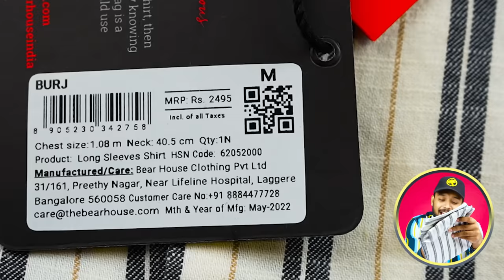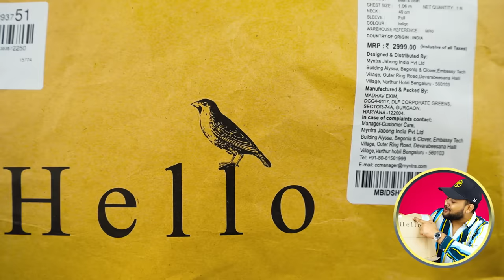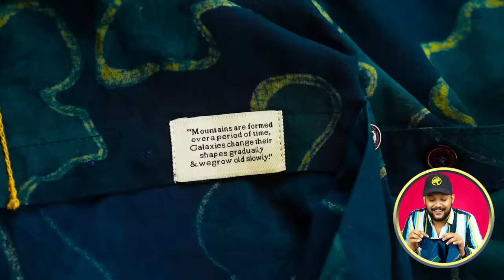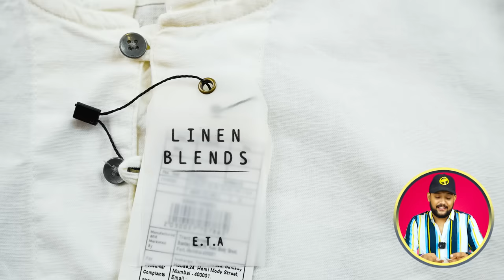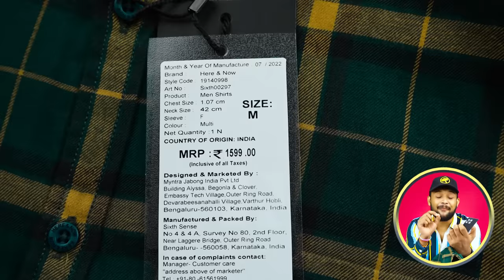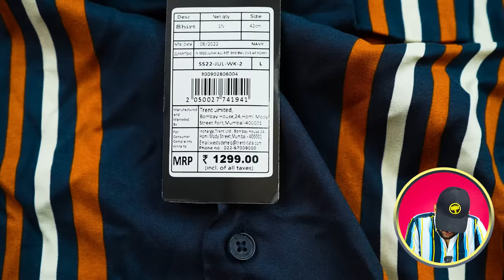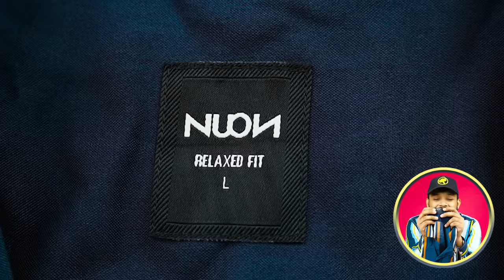5 BEST CASUAL SHIRTS FOR (Festival) MEN on MYNTRA 🔥 Shirt Haul Review 2023 | ONE CHANCE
5 BEST CASUAL SHIRTS FOR (Festival) MEN on MYNTRA 🔥 Shirt Haul Review 2022 | ONE CHANCE